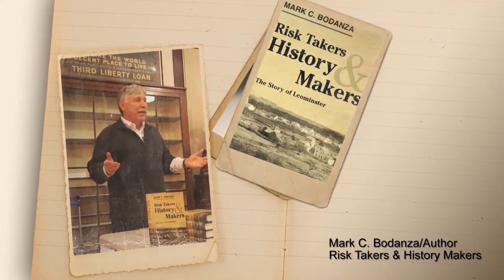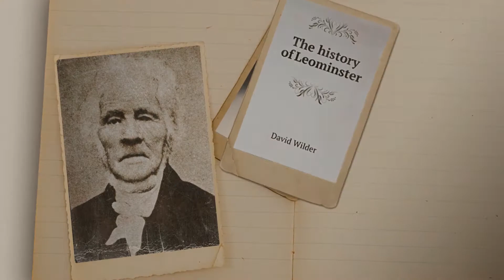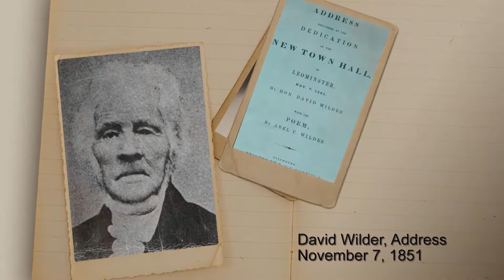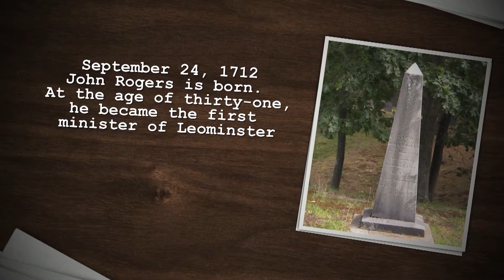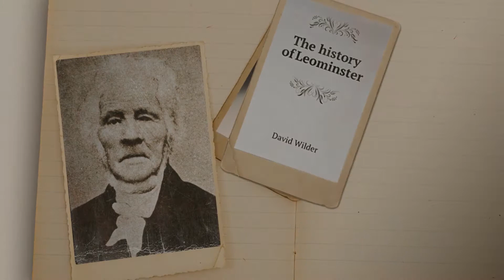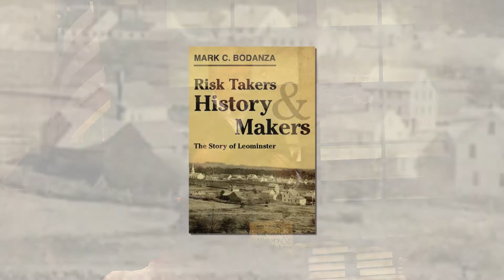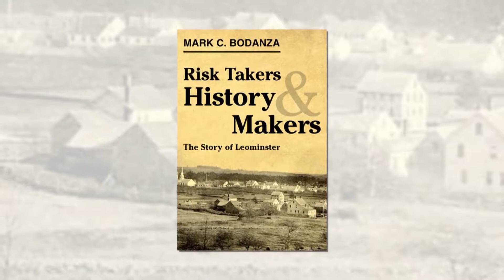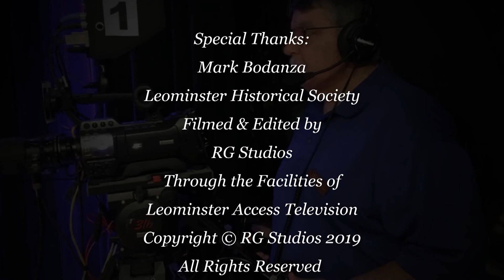Mark Bodanza - Risk Takers and History Makers 10-11-2019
Mark Bodanza  - Risk Takers and History Makers 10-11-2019 produced by RG Studios.